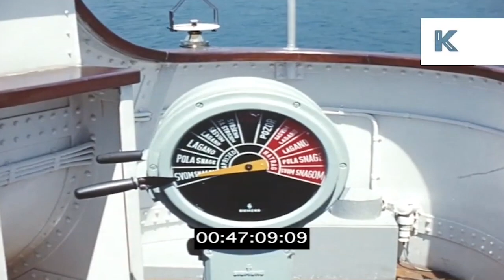Nostalgia Tour Of '60s Dalmatia, Croatia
Song used is Dalmacija u mom oku by Miso Kovac

-Take a trip back in time to the far off land of the 1960s and visit the majestic Croatian region of Dalmatia and relax by the scenic vistas.